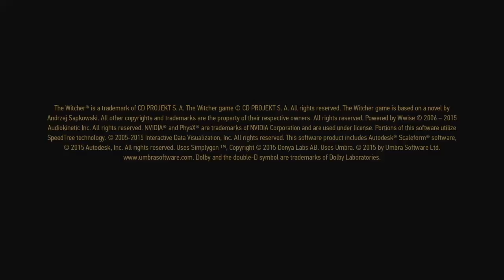The Witcher 3: Wild Hunt – Game of the Year Edition_20170518132213